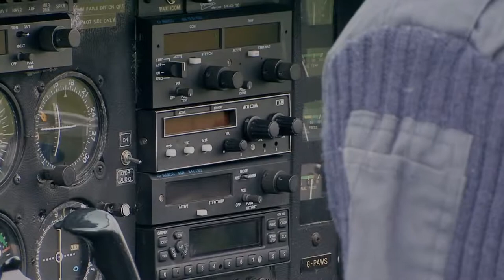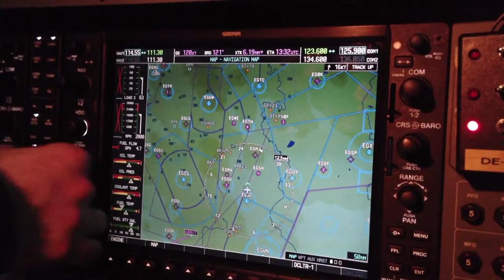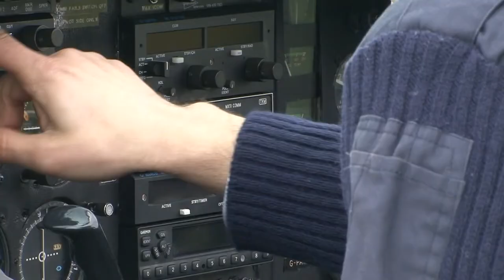How to Become a Pilot Documentary HD